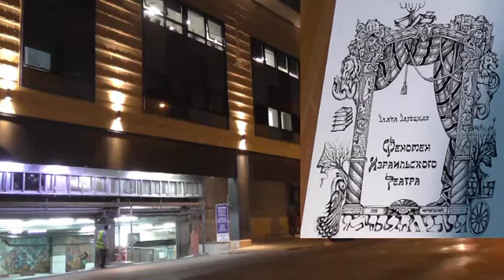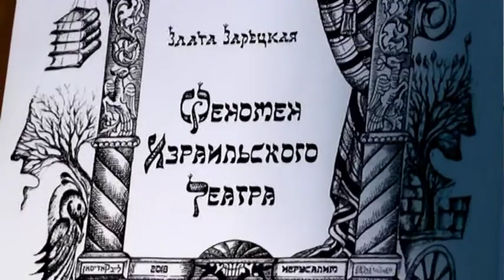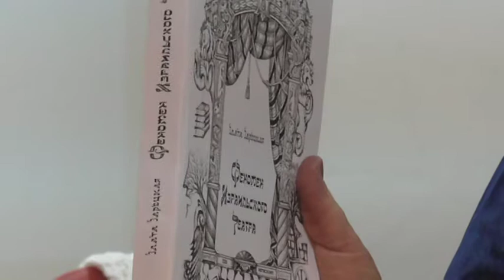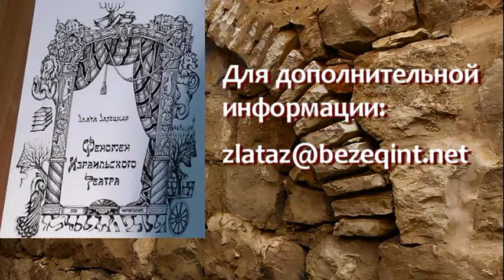Злата Зарецкая "Феномен израильского театра"